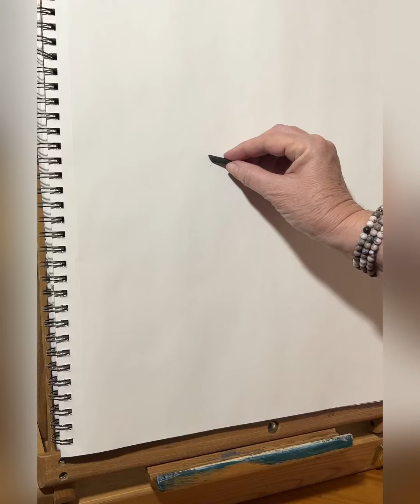Quick Charcoal Sketches 12/26 / COLLEEN KASTNER Art / portrait sketches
Quick charcoal portrait sketch by Colleen Kastner